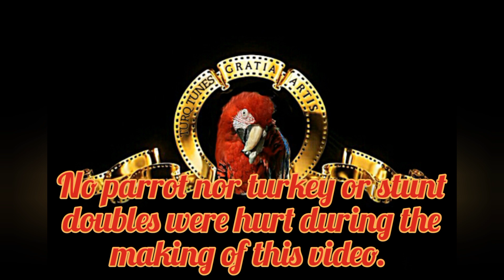Turq Tunes 241 2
A special Thanksgiving treasure hunt with Turq in Turq Tunes. Come join in this special adventure and from us to you Happy Thanksgiving!